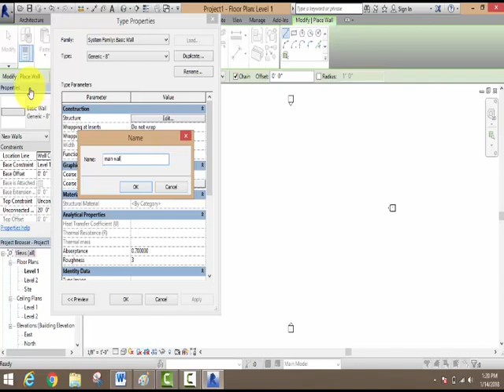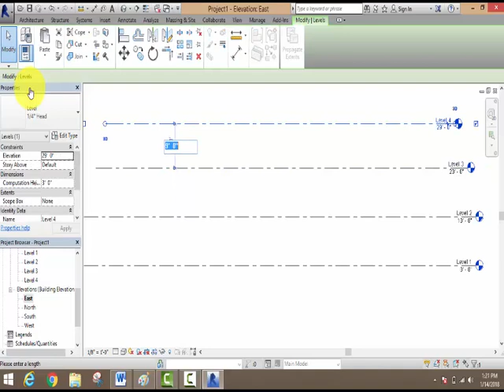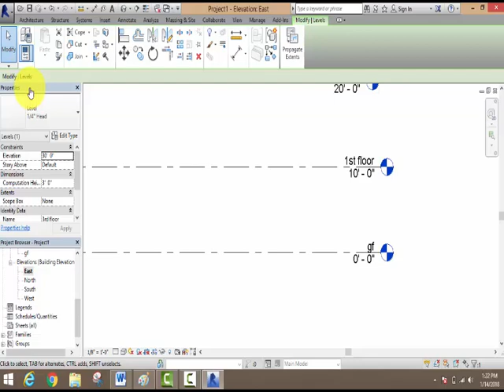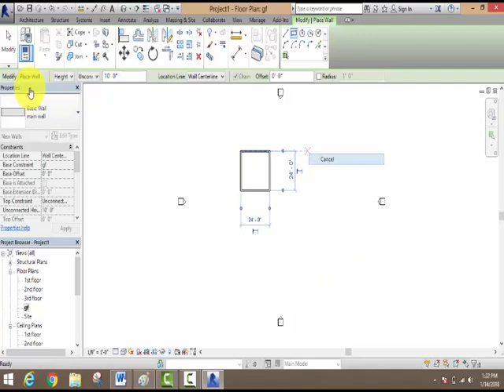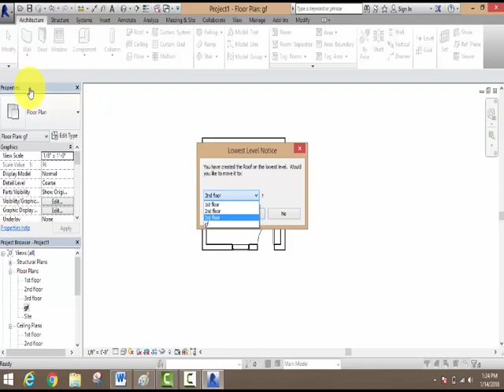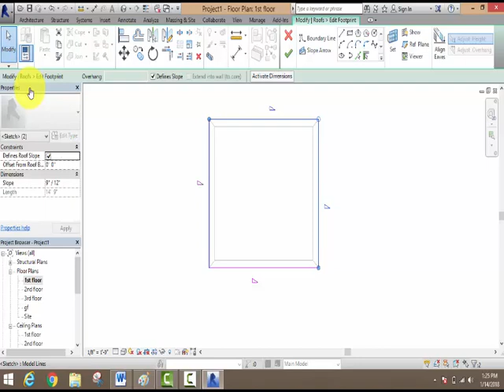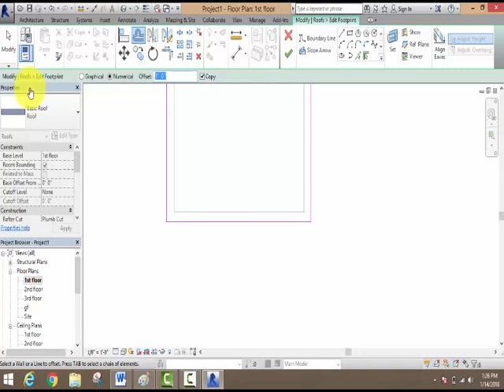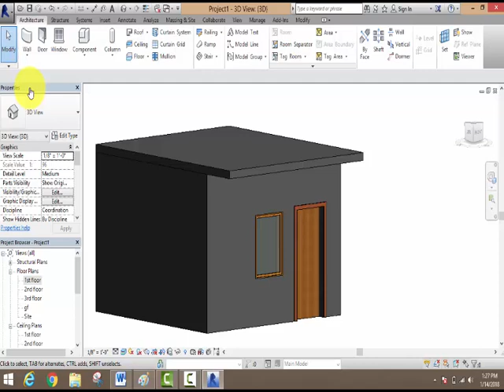How to Create Roof in Revit Architecture Day-3 (Roof by Footprint)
Method-
Step-1
*1st create your plan then take roof command.
Step-2
*draw your roof area with the Help of line or rectangle.
Step-3
*select all roof border and unchecked Define slope.
Step-4
*Finish mode.